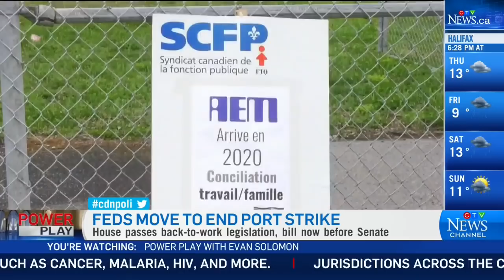Trudeau government using COVID-19 as 'scare tactic' to end strike: CUPE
CUPE National President Mark Hancock says Ottawa is using COVID-19 as a 'scare tactic' to gain public support to end a port strike.